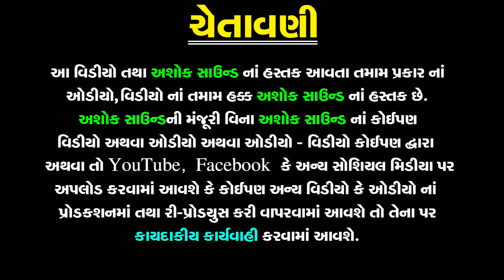Dashama Ni Aarti | દશામાંની આરતી | Bipin Sathiya Aarti | Devi Dashama | Jay Dashama | Dasha Maa Song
☀ Listen to the full Audio song :-

☀ To set " Hu To Aarti Utaru Dashamat Ni Re" as your Callertune

► BSNL User Direct Dial :- 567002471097
► IDEA User Direct Dial :- 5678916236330
► VODAFONE User Direct Dial :- 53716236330

☀ Type SMS to set " Hu To Aarti Utaru Dashamat Ni Re" as your Callertune

► BSNL User Type SMS :- BT 2471097 to send 56700
► IDEA User Type SMS :- DT 6236330 to send 55456
► VODAFONE User Type SMS :- ACT CT 6236330 to send 56789

 નીચે બીજા ટેલીફિલ્મની link આપેલ છે તો જોવાનું ચૂકશો નહિ

❋Album: Hu to Aarti Utaru Dashamat Ni Re
❋Artist: Bipin Sathiya, Jayshree Bhojaviya
❋Label By: Ashok Sound